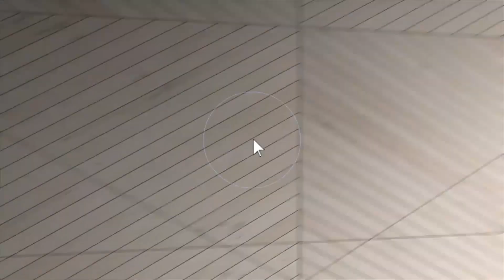1224 E Elm Street, Russellville, Arkansas